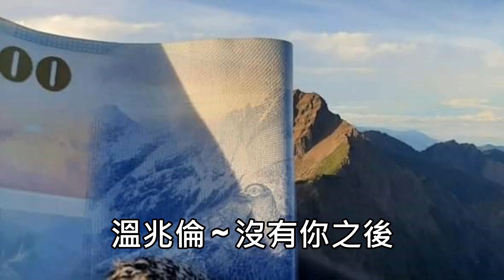溫兆倫 ~ 沒有你之後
034. 沒有你之後 ~